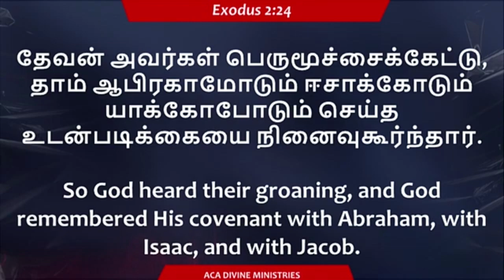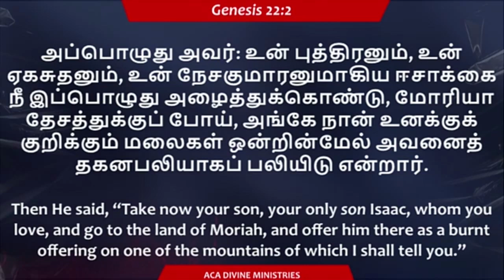God Hears YOUR Prayers | Tamil Christian Message | Pr. Rolance .J | ACA Divine Ministries